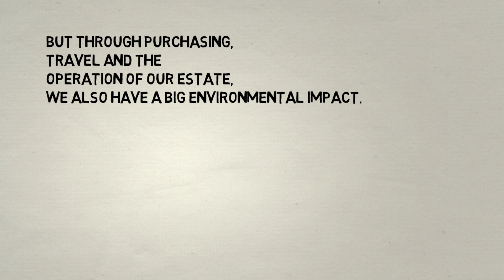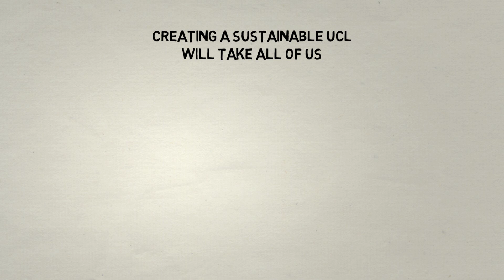Introduction to Sustainability at UCL